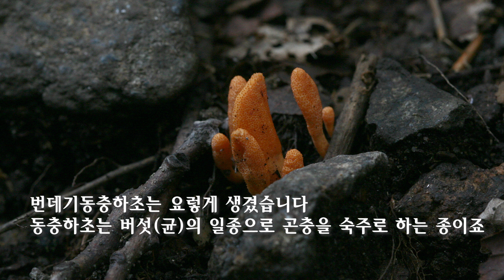동충하초 찾기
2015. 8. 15(목요일), 번데기동충하초를 찾아봤습니다. 노린재동충하초는 보이는데 숲속은 너무 어둡고 축축해서 번데기는 실패, 대신 쌍살벌, 태극나방 등 온갖 곤충, 뱀 간섭에 하루를 보냈지요. 회색 살모사의 웨이브 현란했구요. 호랑나비들의 군무도 화려했습니다. 장마가 끝났으니 다음주쯤 다시 번데기에 도전해봐야겠습니다~~^&^